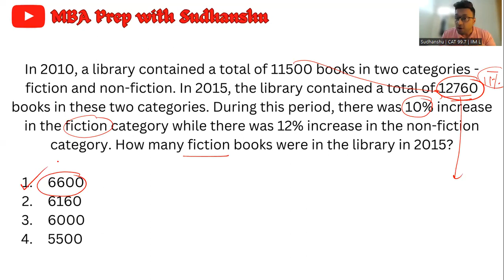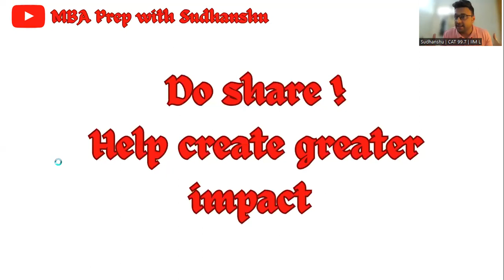CAT Shortcut | Must Watch | Fastest ways of solving | Tricks for CAT with Sudhanshu sir | CAT 99.7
Want to learn the secret behind the shortcuts from our very special Sudhanshu sir himself ?

Cheers & God bless.